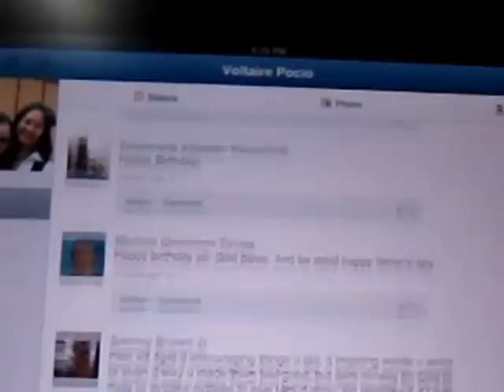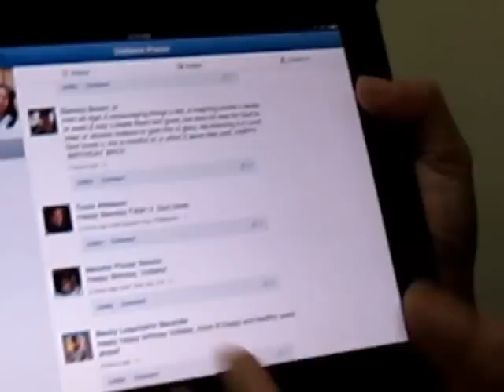My birthday acknowledgment.. English only!